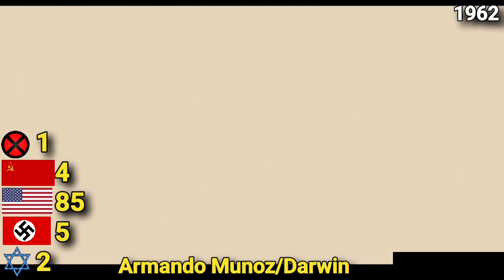X-men First Class Carnage Count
Join on discord. There will be polls for new episodes.

x-men first class kill count